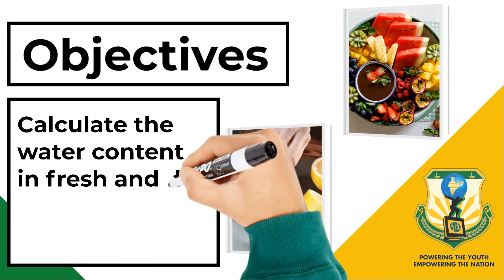Water Content Calculation in Fruits | Grade 4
1000StepsSriShakthi Video No.20 | Fruit Exploration | Grade 4

Grade 4 students of Sri Shakthi enjoyed doing an activity titled 'Fruit Exploration' to calculate the water content in fresh and dry fruits.

1000Steps is an initiative by Sri Shakthi International School to present 1000 Hands-On activity Videos over the next 40 weeks on social media platforms. Each day you can expect 4 videos at the following timings : 11:00 am, 6:00 pm, 7:00 pm, 8:00 pm on our Facebook pages, YouTube Channels and Instagram accounts. The initiative will run from 19th July 2021 to 19th April 2022. One can expect videos to be in the genre of Morning  Assembly, Concept Activities, Interesting Experiments, Arts and Sports Integration, Speech Projects, Celebrations, Achievements, Flagship Events, Expert Sessions, Career Conclaves and even Olympics 2021 Reviews.